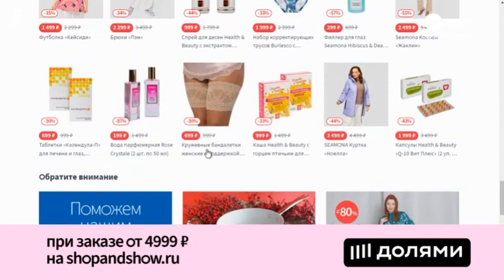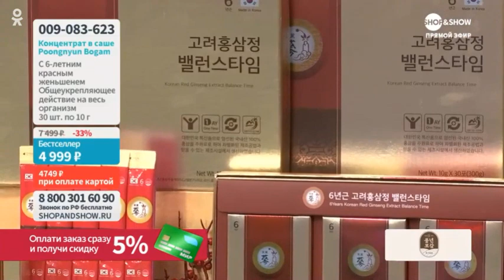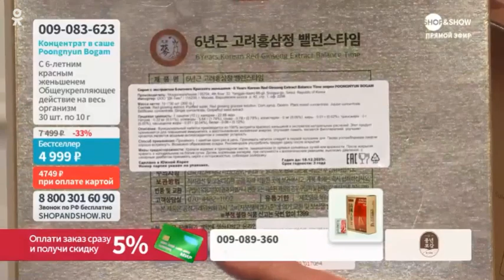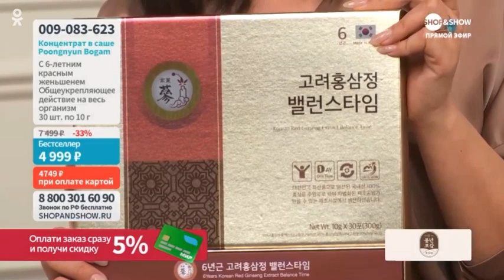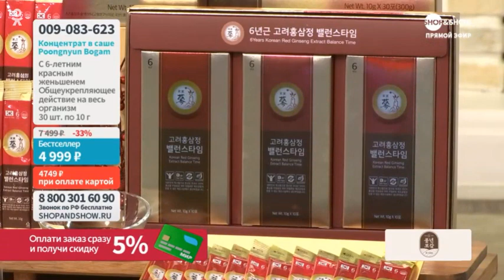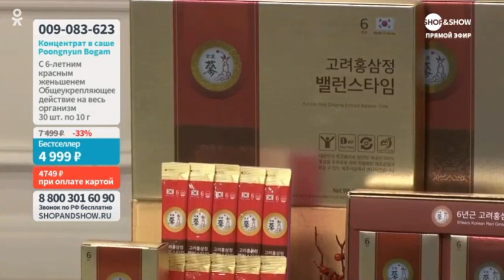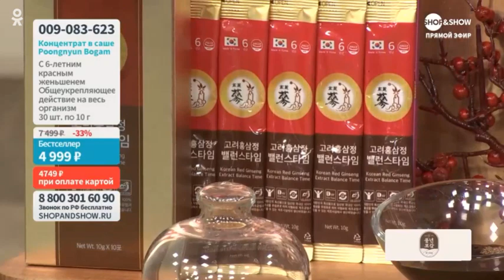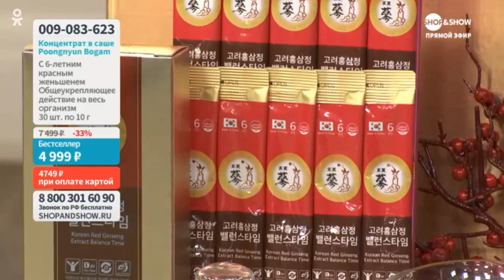POONGNYUN BOGAM 6years Korea Red Ginseng Balance time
POONGNYUN BOGAM 6years Korea Red Ginseng Balance time  (Shop&Show broadcasting on 17th, May, 2023)